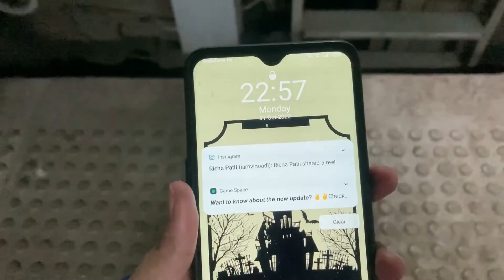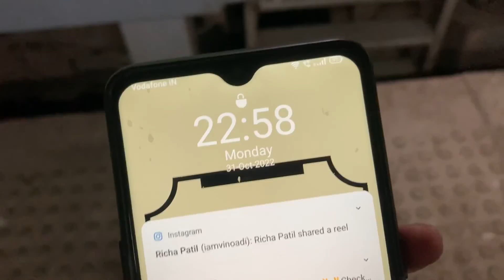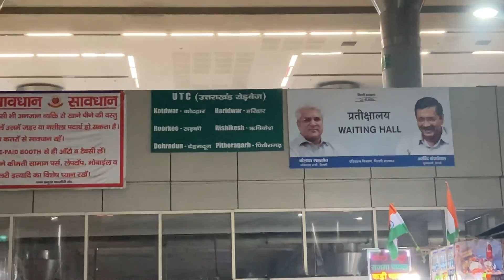Wild chase 🖤.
Road to shred episode 33. Hey guys my name is Aditya Abhyankar(22) , I am here to share stories from my travel diaries, fitness experiences and other interesting things that I do in my life.